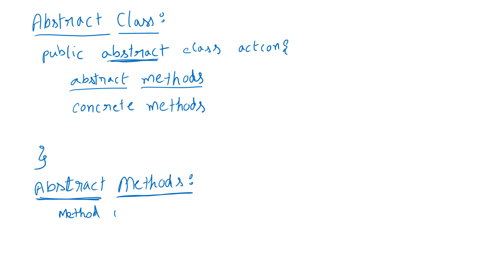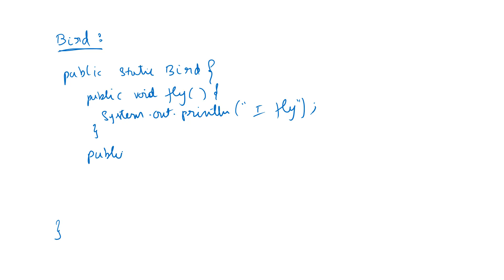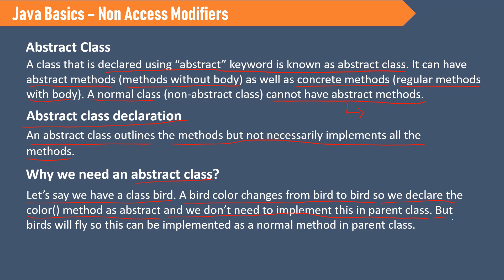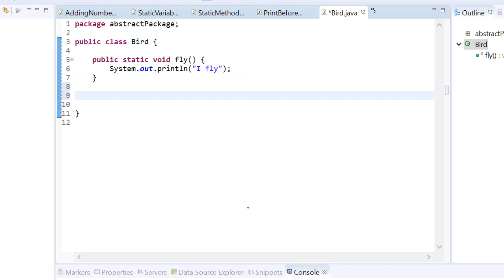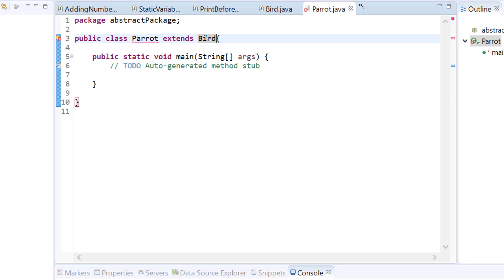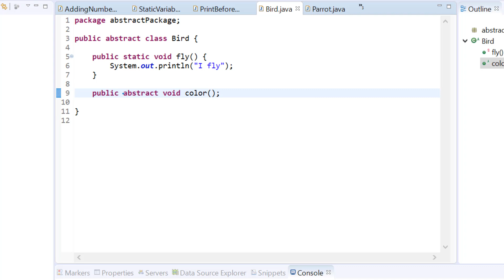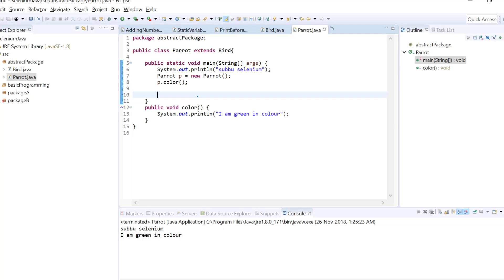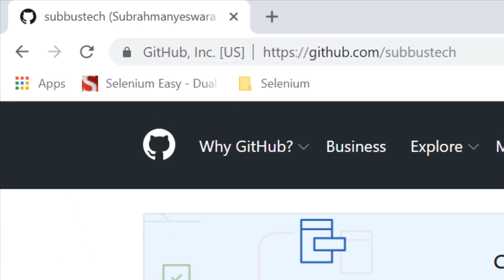12. Java Basics for Selenium - Java Non Access Modifiers - Abstract Classes and Methods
A class that is declared using “abstract” keyword is known as abstract class. It can have abstract methods (methods without body) as well as concrete methods (regular methods with body). A normal class (non-abstract class) cannot have abstract methods.
Abstract class declaration
An abstract class outlines the methods but not necessarily implements all the methods.
Why we need an abstract class?
Let’s say we have a class bird. A bird color changes from bird to bird so we declare the color() method as abstract and we don’t need to implement this in parent class. But birds will fly so this can be implemented as a normal method in parent class.
Note 1: There are cases when it is difficult or often unnecessary to implement all the methods in parent class. In these cases, we can declare the parent class as abstract, which makes it a special class which is not complete on its own.
A class derived from the abstract class must implement all those methods that are declared as abstract in the parent class.
Note 2: Abstract class cannot be instantiated which means you cannot create the object of it. To use this class, you need to create another class that extends this this class and provides the implementation of abstract methods, then you can use the object of that child class to call non-abstract methods of parent class as well as implemented methods (those that were abstract in parent but implemented in child class).
Note 3: If a child does not implement all the abstract methods of abstract parent class, then the child class must need to be declared abstract as well.
Why can’t we create the object of an abstract class?
Because these classes are incomplete, they have abstract methods that have no body so if java allows you to create object of this class then if someone calls the abstract method using that object then What would happen? There would be no actual implementation of the method to invoke.
Also because an object is concrete. An abstract class is like a template, so you have to extend it and build on it before you can use it.
Abstract class vs Concrete class
A class which is not abstract is referred as Concrete class.
Key Points:
An abstract class has no use until unless it is extended by some other class.
If you declare an abstract method in a class then you must declare the class abstract as well. you can’t have abstract method in a concrete class. It’s vice versa is not always true: If a class is not having any abstract method then also it can be marked as abstract.
It can have non-abstract method (concrete) as well.